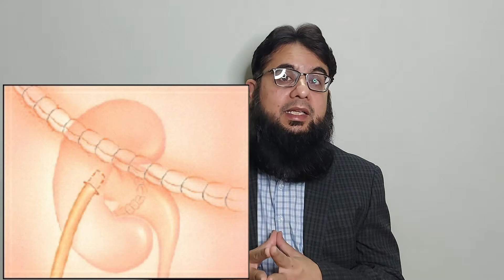what are the causes and treatment of kidney stones?گردے کی پتھری کی وجوہات اور علاج کیا ہے؟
Here is information about the
Information of kidney stones causes and management
 گردے کی پتھری کی وجوہات اور علاج
गुर्दे की पथरी के कारण और उपचार
By
Dr. Imran Qadir
MBBS, MD, FCPS
Consultant Urologist